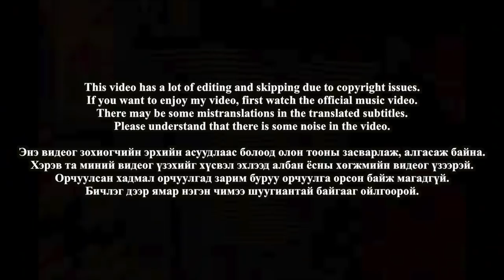🇲🇳🇰🇷🔥Korean Hiphop Junkie react to Ginjin - Hot Boy (MNG/ENG SUB)